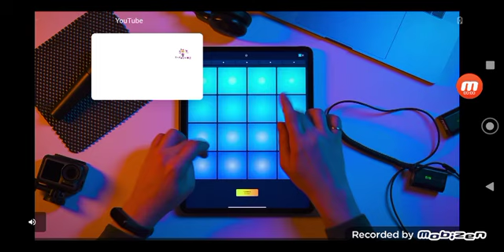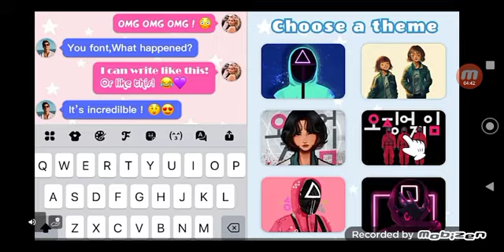30 de outubro de 2021